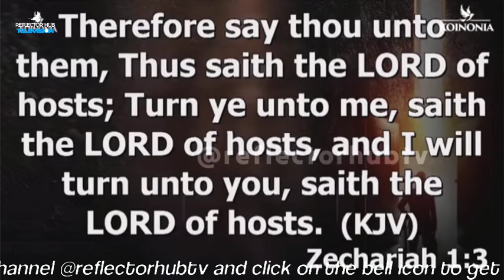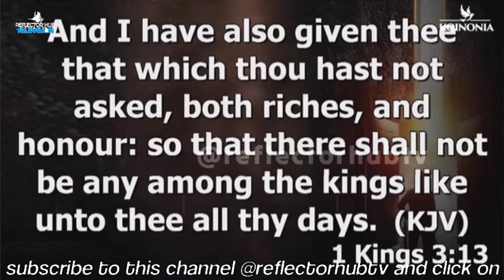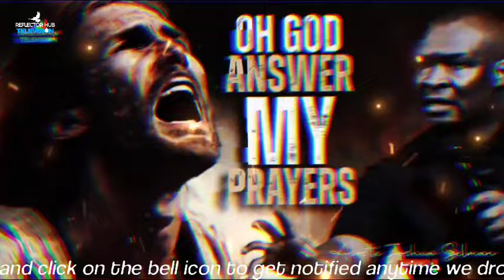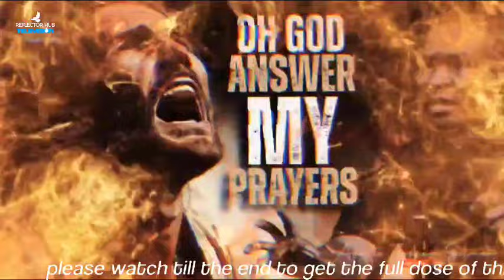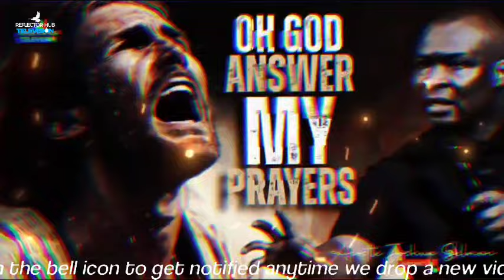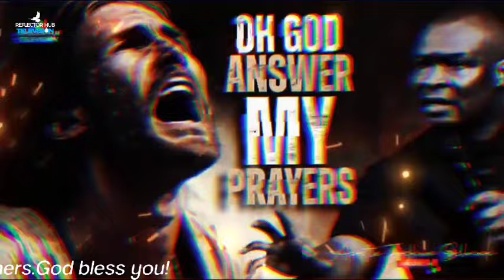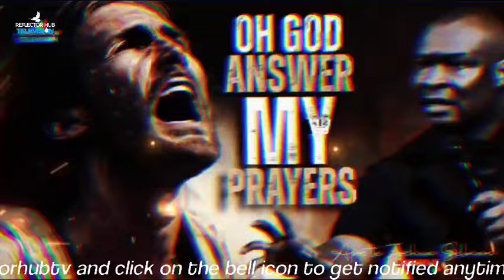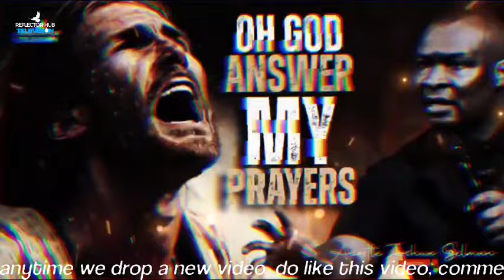DEAR GOD ANSWER ME TONIGHT DANGEROUS PRAYERS AS I SLEEP - APOSTLE JOSHUA SELMAN